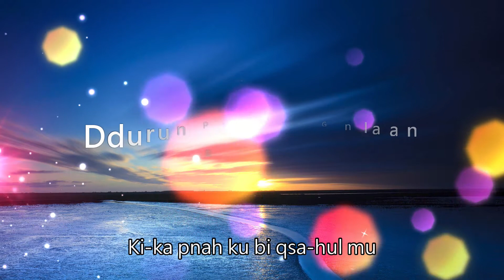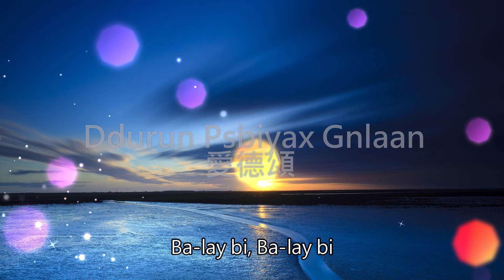愛德頌Ddurun Psbiyax Gnlaan